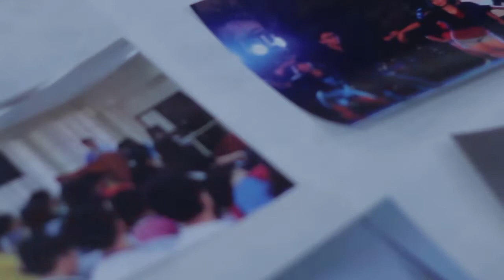ChESSPH 2015: The Infiniteam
Eight years of continuous excellence.
Eight years of soaring ahead.
Eight years of making a mark on the country's finest chemical engineering students.

See the history. Grasp our Goals. Know who we are.

Chemical Engineering Students Summit Philippines